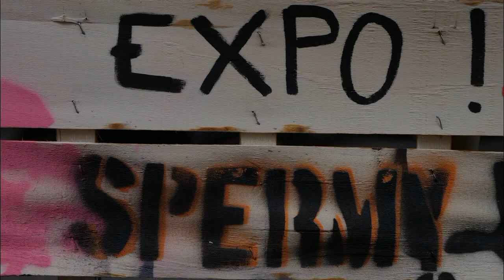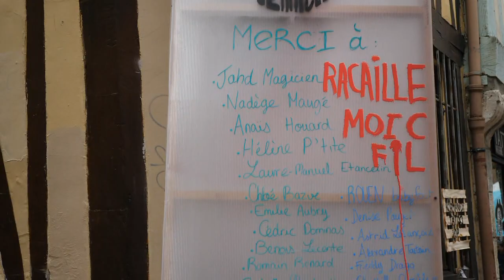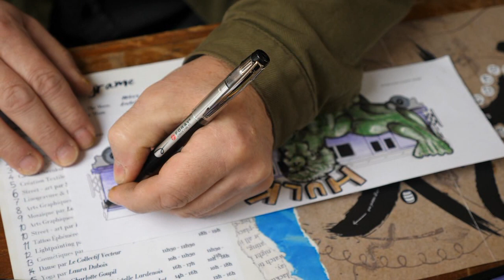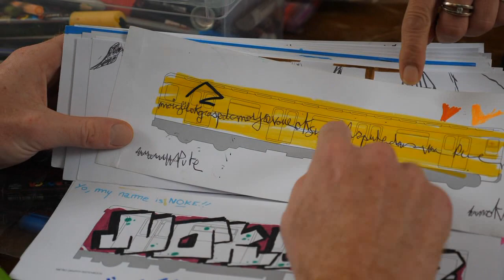Les bons enfants terribles Festival.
Animation des artistes de la rue des bons enfants à Rouen. Dimanche 22 septembre 2019, à l'abordage!